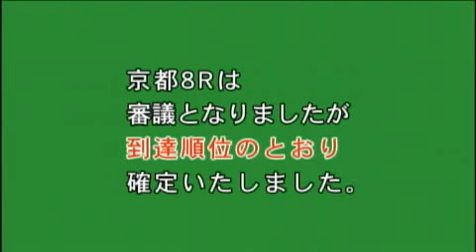2012/05/27 京都競馬8R パトロール映像 四位洋文騎手騎乗停止処分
９番パントクラトール号の騎手四位　洋文は、決勝線手前で内側に斜行したことについて、６月２日（土）から６月３日（日）まで騎乗停止となりました。

【補足説明】
［京都８Ｒ・審議状況］
決勝線手前で、５番テーオーダンシング号（国分　恭介騎手）、１１番スターリットスカイ号（藤岡　康太騎手）、１２番グルーヴィクイーン号（和田　竜二騎手）および１０番ローレルジャブラニ号（幸　英明騎手）の進路が狭くなったことについて審議。

９番パントクラトール号（四位　洋文騎手）が内側に斜行した影響によるものでしたが、その被害状況から走行妨害には至らないものと認めました。
なお、９番の内側への斜行は、走行妨害とは認定しませんでしたが、危険な騎乗に該当すると認めたため、９番の騎手四位　洋文は、６月２日（土）から６月３日（日）まで騎乗停止となりました。